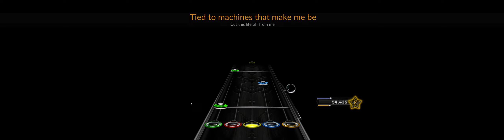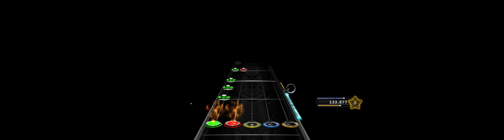clone hero ONE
highest score so far on medium